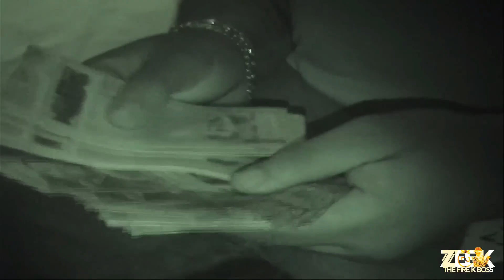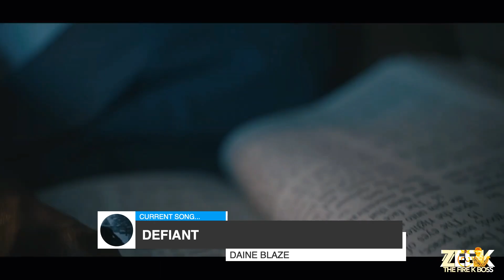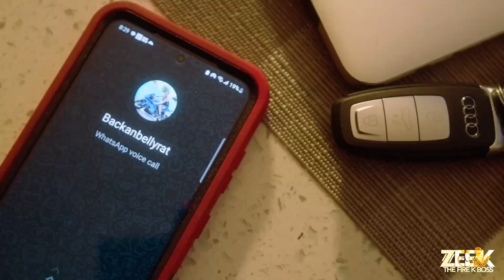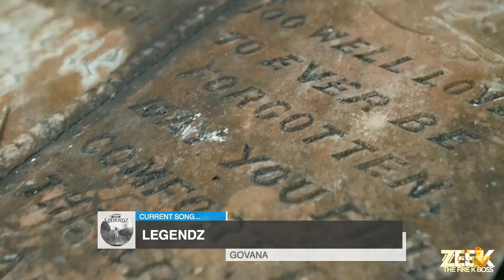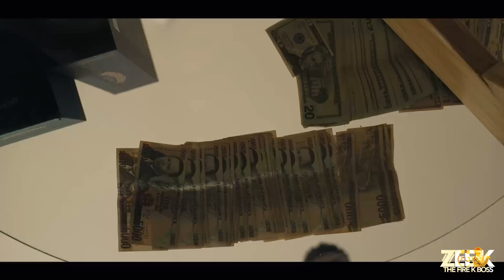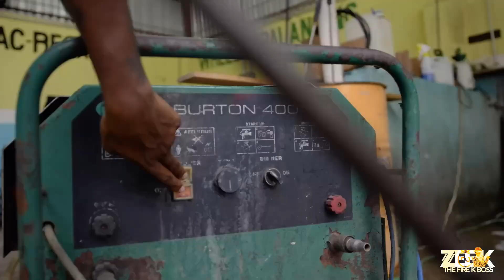(JOURNEY) Dancehall Motivation Video Mix 2023 Berga Fullybad, Jahshii, 450, Chronic Law, Silk Boss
(Berga Fullybad - Journey) uplifting Dancehall Video Mix September 2023

Dancehall Motivation Video Mix September 2023

Dancehall culture mix September 2023

Dancehall conscious Mix September 2023

All Mixtapes Is Only For Promotional Use Only.

1 : Berga Fullybad - Journey
2 : Chronic Law - Life Cycle
3 : 450 - Cold Streets
4 : Abby Dallas - Letter To A Fake Friend
5 : Jquan - Still A Fight
6 : Geo lyrical - DND
7 : Vershon - In Return
8 : Jahmiel - Circle Small
9 : Shane O, Quick Cook - 3FACE
10 : Daine Blaze - Defiant
11 : Silk Boss - Darkest Place
12 : Shane O - My Last
13 : Prohgres - Days Like These
14 : Geo Lyrical - Last cry
15 : Nhance - Love + Pain
16 : Skippa - All Along
17 : Shabako - Burdens
18 : Nation Boss - Transparent
19 : Govana - Legendz
20 : Chronic Law - Rules of Life
21 : Quada - Glitter
22 : Chronic Law - Area 51
23 : 1kiko - Crystal Ball
24 : Nation Boss - Circle
25 : Jahmiel - Simple Man
26 : Jahshii - Dream To Reality
27 : ZiZi, Squash - Impostor